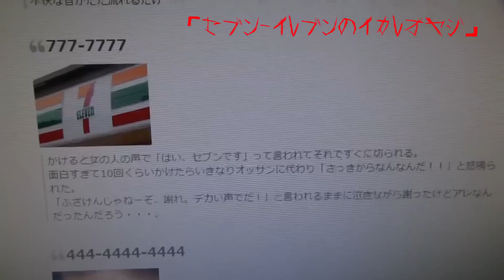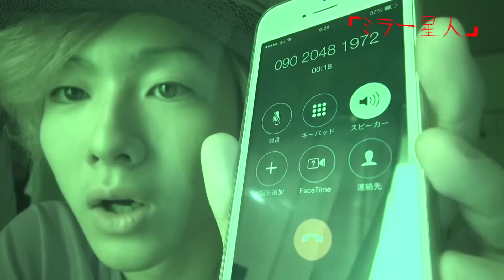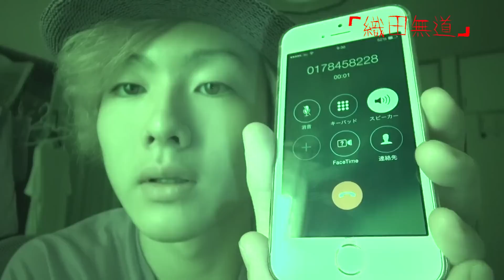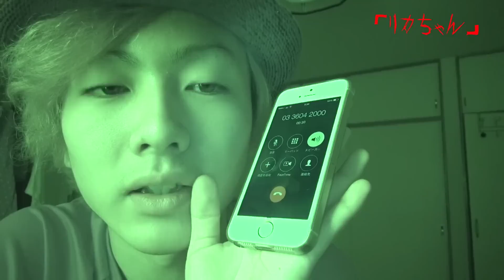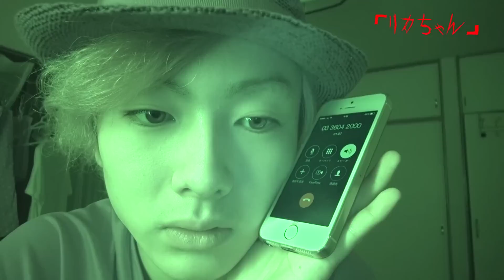【心霊】かけてはいけない電話番号にかけてみたら心霊現象連発【怪奇】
閲覧注意・心霊現象や怪奇現象や心霊スポットを興味本位で確かめるのは大変危険ですので真似しないで下さい。万が一取り憑かれても知りません。
New!!! ウマヅラPC壁紙(Win/Mac対応)無料ダウンロード
○ハイコントラスト

✔ウマヅラビデオ特製iPhone壁紙(5/s/c対応)無料ダウンロード！
○レインボー
○シークレット？？？？？？？？

◆YouTubeアカウントがなくても以下のSNSを使えば最新情報をゲット出来ます◆

絶対にかけてはいけない電話番号にかけてみたら恐怖が襲ってきた　【閲覧注意】

【都市伝説】かけてはいけない電話番号にかけてみた　松井コーポレーション